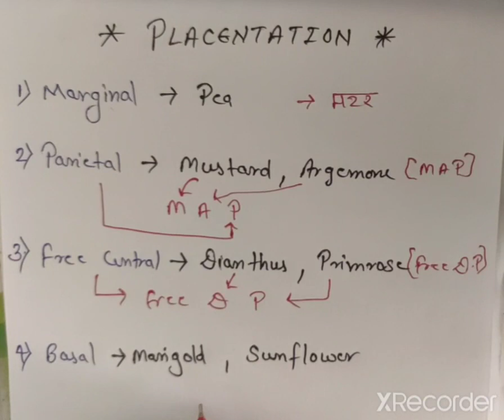Placentation Morphology of Flowering Plant Trick Biology Trick